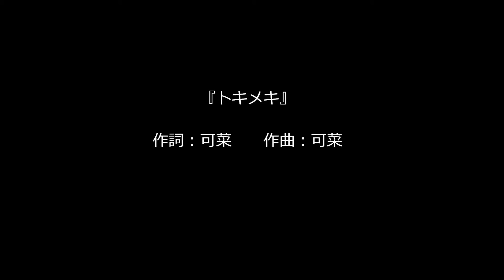HAPPY&MUSIC@TheBerDeon Singer可菜さん『トキメキ』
The Ber Deon(金山)で開催された、HAPPY&MUSICでのSinger可菜さん『トキメキ』です。